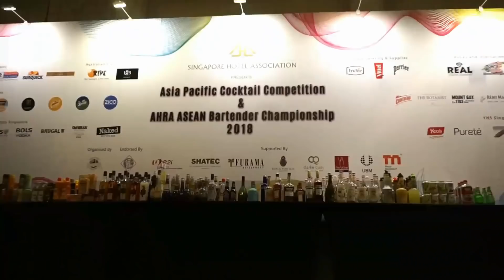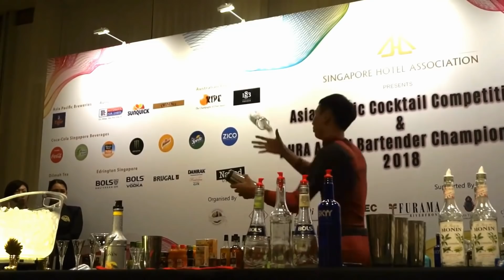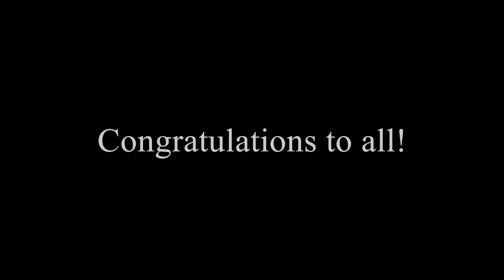Asia Pacific Cocktail Competition & AHRA ASEAN Bartender Championship 2018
The evening was full of thrills and spills, and unforgettable sportsmanship. :D